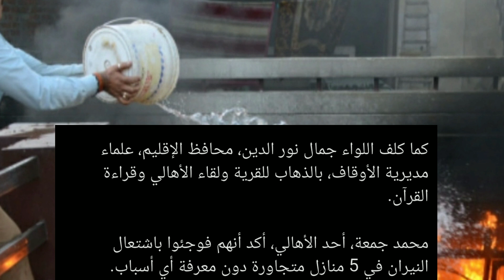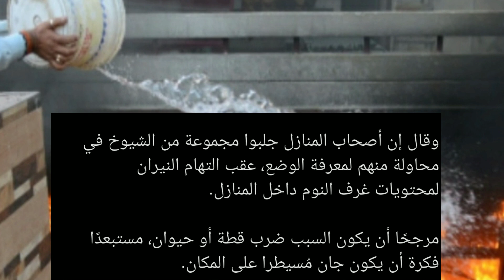حرائق في كفر الشيخ دون معرفة السبب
في احدي محافظات مصر كفر_الشيخ كانت قد استنجدت بالشىيوخ لتكرار حرائق لمدة ٢١يوم في خمس منازل دون سبب واضح برايكم يكون السبب اية جن طيار ام حرائق عادية